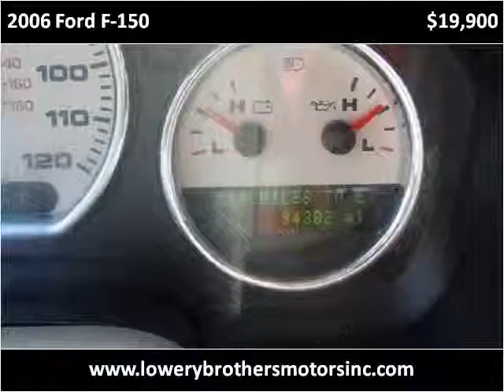2006 Ford F-150 Used Cars Boaz AL